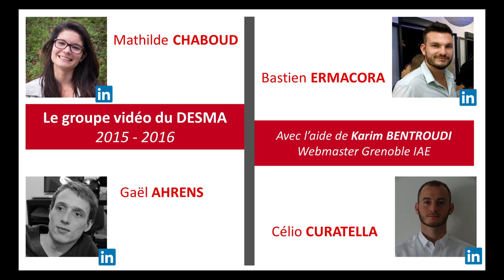Marc SAUVAGE Président du CDAF et Directeur des Achats Conseil Régional Centre Val de Loire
MARC SAUVAGE Président du CDAF Le Conseil National des Achats et Directeur des Achats et des Services Juridiques du Conseil Régional Centre Val de Loire